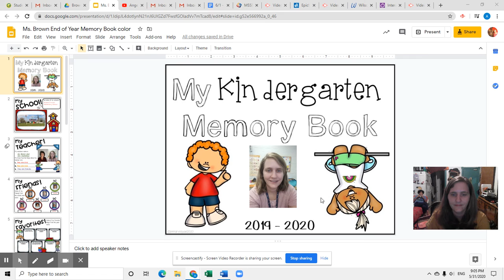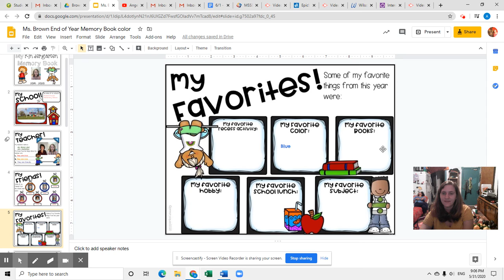End of Year Memory book 4